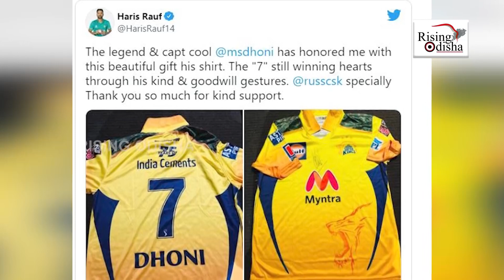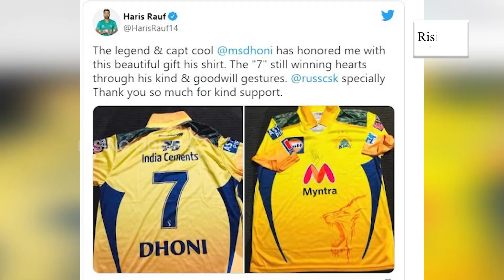Dhoni Gifts CSK Jersey to Pakistan Cricketer Haris Rauf | ପାକ୍ କ୍ରିକେଟରଙ୍କୁ ଗିଫ୍ଟ୍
Captain cool MS Dhoni again won hearts when he gave CSK jersey to the current Pakistan cricketer Haris Rauf.